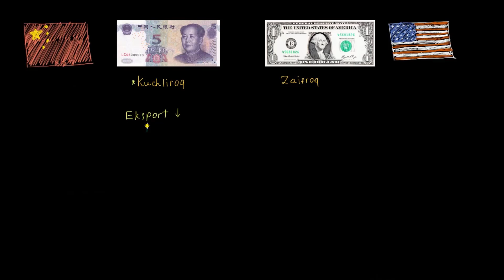Suzib yuruvchi ayirboshlash kursining Xitoy iqtisodiyotiga taʼsiri | Moliya va kapital bozorlar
Suzib yuruvchi ayirboshlash kursining Xitoy iqtisodiyotiga taʼsiri.

Xuddi shu darsni ingliz tilida tomosha qiling: youtu.be/vrGNXAGmfCM

Khan Academy’da moliya va kapital bozorlar fani: korporatsiyalar va hukumatlar obligatsiyalar sotish orqali daromad olishlari mumkin. Ushbu dars bu jarayon qanday kechishini va obligatsiyalar narxlarining foiz stavkalari bilan qanday bogʻliqligini tushuntiradi. Umuman olganda, buni tushunish sizga nafaqat sarmoya kiritish haqida maʼlumot beradi, balki butun dunyo iqtisodiyotini tushunishingizga yordamlashadi.